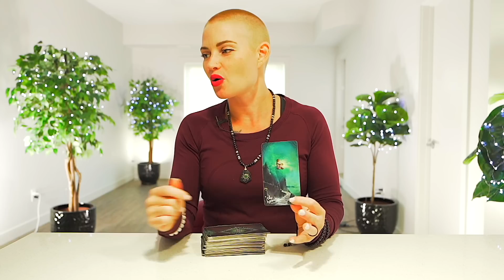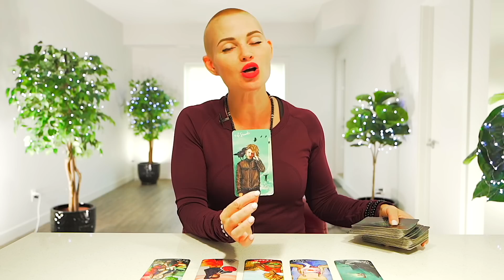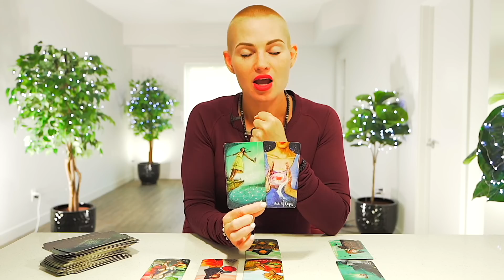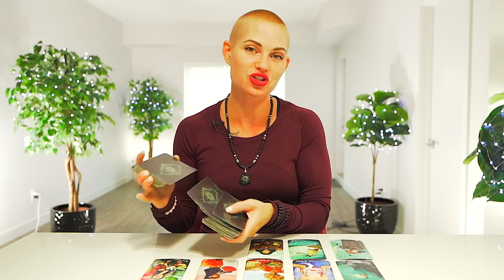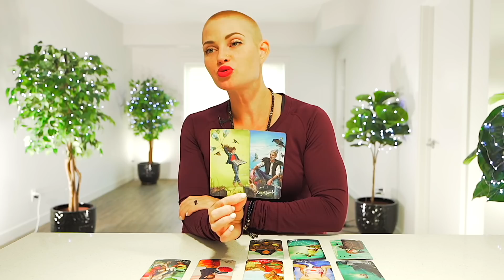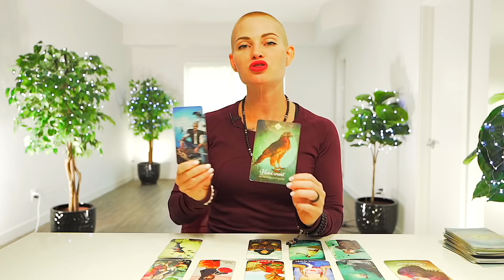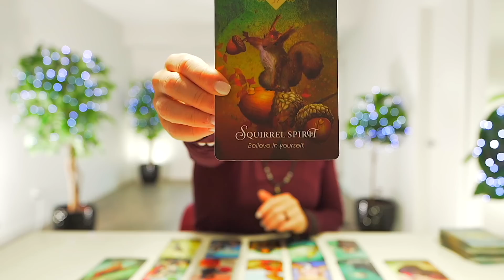CAPRICORN — FLIGHT OR FIGHT — THIS IS YOUR MOMENT TO SHINE! — CAPRICORN SEPTEMBER 2022